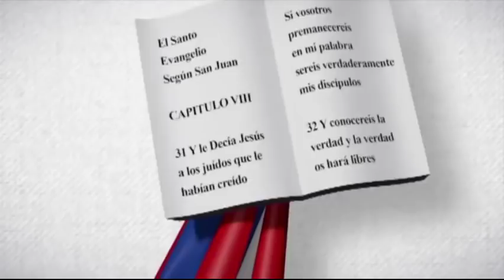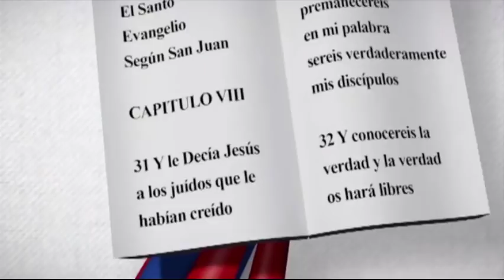Ysis Muñiz Almonte | Edith Febles